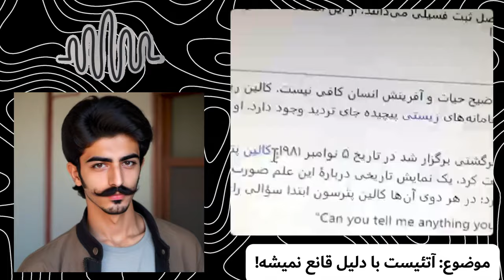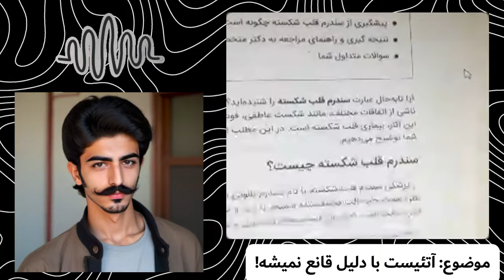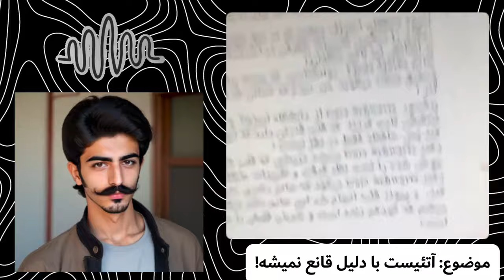مرکز تفکر قلب است یا مغز؟ | مناظره جالب موحد خرمی با خداناباور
مناظره جالب موحد خرمی با خداناباور

debate#
islam#
atheism#
theism#
lawrence_krauss#
hamza_tzortzis#
faith#
philosophy#
science#
atheist#
logic#
theory#
discussion#
dialogue#
muslim#
belief#
god#
argument#
controversy#
thought#
opinion#
views#
thinking#
beliefs#
worldview#
comparison#
contrast#
opposition#